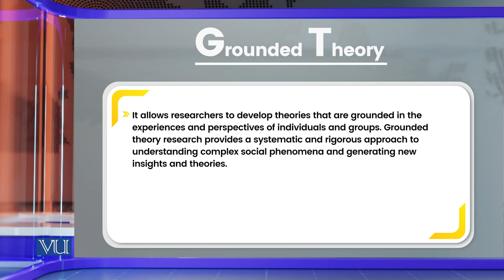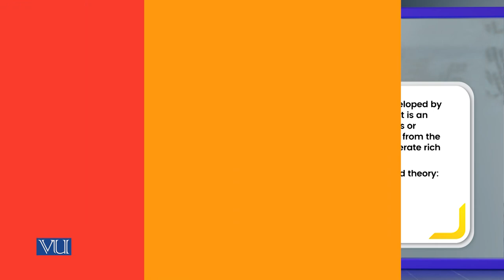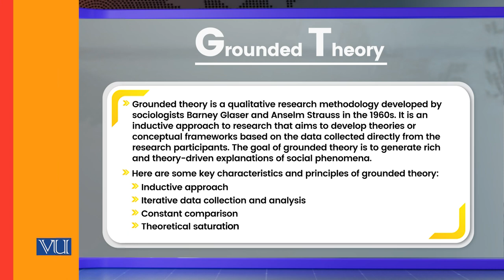Grounded Theory | Research Methods in Education | EDU407_Topic102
Topic102: Grounded Theory,
By Dr. Nasir Mahmood